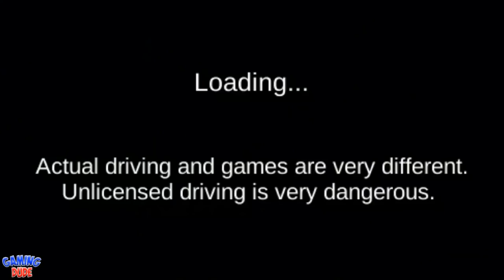3D Driving Class #49 - New Black Convertible Vehicle Paint | Android Gameplay HD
3D Driving Class #49 - New Black Convertible Vehicle Paint | Android Gameplay HD